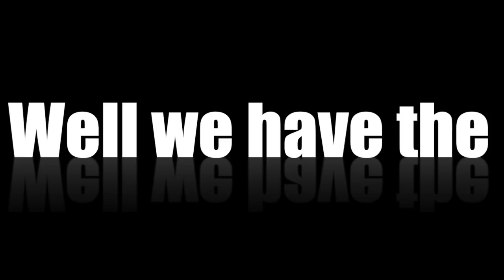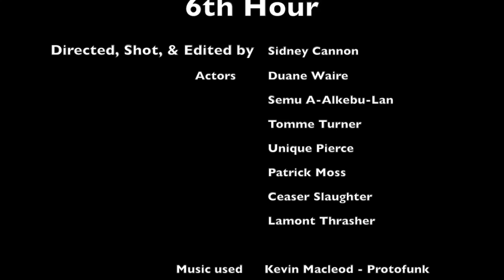"Transform AI 6000" Commercial Advertising - 2021 DSA Multimedia Project